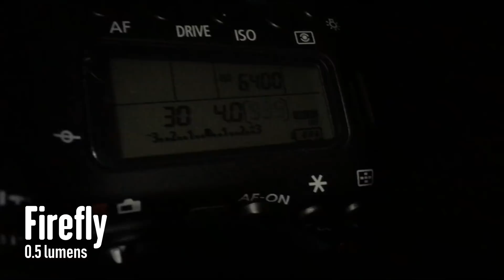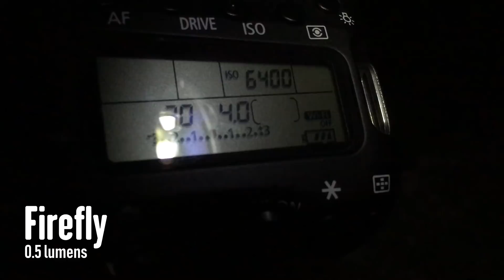爆光ヘッドランプの夜間テスト ThruNite TH30のレビュー Part.2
史上最高クラスに明るいLEDヘッドランプ「ThruNite TH30」をレビューのために送っていただきました。

今回は実際に夜の公園に持ち出して色んなパターンで照射してみました。後半ではバッテリー残量表示の紹介、登山で使えるのか？などの話をしています。

イタガキのTwitter
▼撮影機材
カメラ： Canon EOS 70D

レンズ：Canon 17-40mm F4L USM